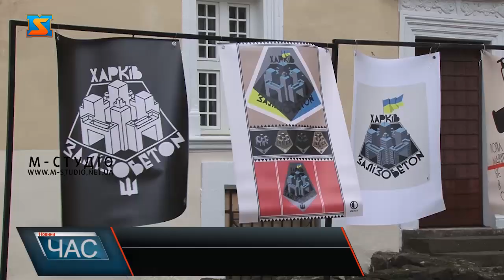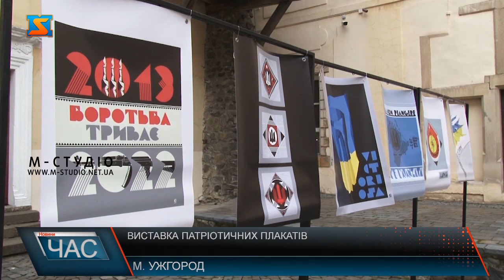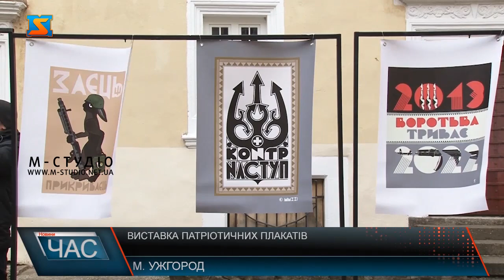Виставка патріотичних плакатів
Незвична, сучасна експозиція патріотичних абстакцій розмістилася у дворику Ужгородського замку. Тут – виставка плакатів відомого на всю Україну та  за її межами автора логотипу Харків Залізобетон Патріка Кассанеллі. Презентує – ексклюзив!   Серед відвідувачів – чимало жителів Слобожанщини, яких прихистило Закарпаття, їм до болю близьке мистецтво  харків’янина.
Цікава експозиція і закараптцям, адже знайомляться  з Харковом  з перших вуст та бачать місто-герой  очима мицтів.  23 символічо-патріотичні плакати воєнного часу, адже написані за рік повномасштабного вторгення ворога , презентував автор.  Варто дадати, патіотична експозиція – вперше побачила світ в Ужгороді. Виставка -одноденна, далі попрямує у Івано-Франківськ, потім  подорожуватиме іншими регіонами України.